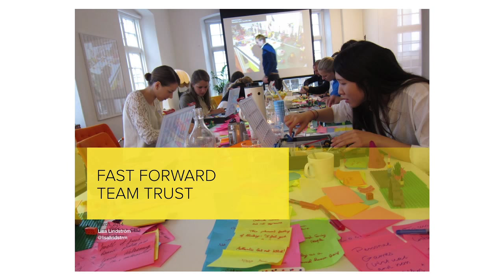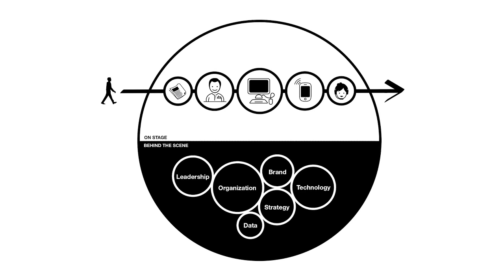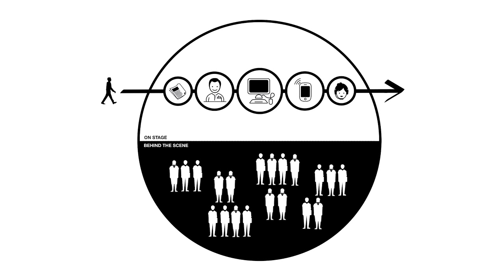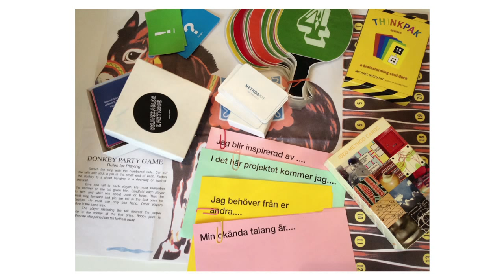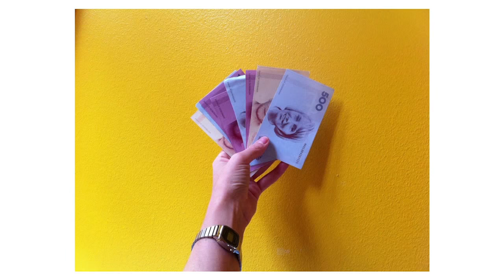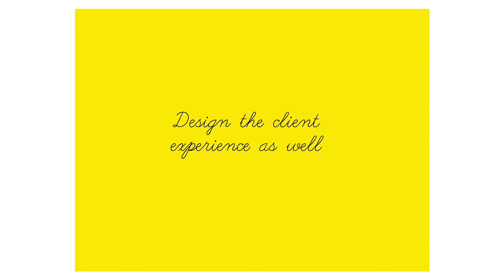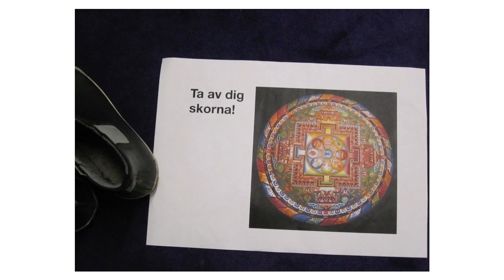Lisa Lindstrom: Doberman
Lisa Lindstrom at CreativeMornings Stockholm, April 2015. Free events like this one are hosted every month in dozens of cities. Discover hundreds of talks from the world's creative community